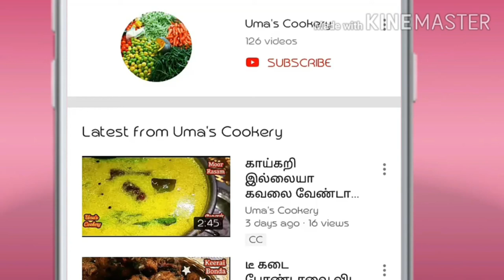மணி கொழுக்கட்டை சுண்டல் சுலபமாக செய்வது எப்படி I How to make mani kozhukkattai Sundal in tamil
How to make mani kolukattai sundal in tamil

Ingredients

lemom juice                 01 spn
Coriander leaves         required
Raw rice                ½ kg
Oil                        06-07 spn